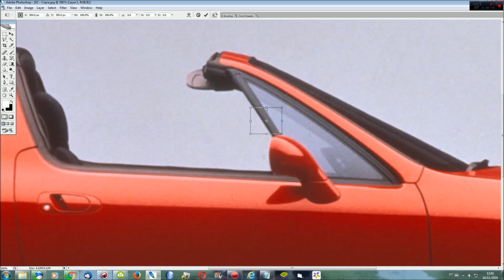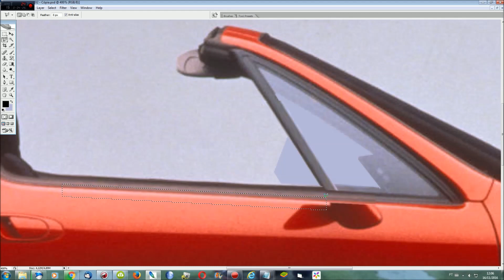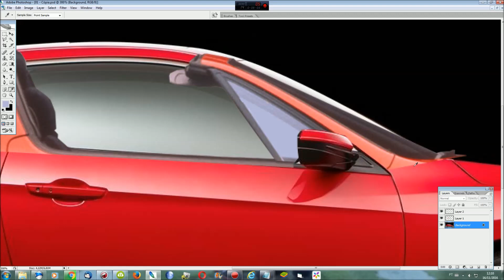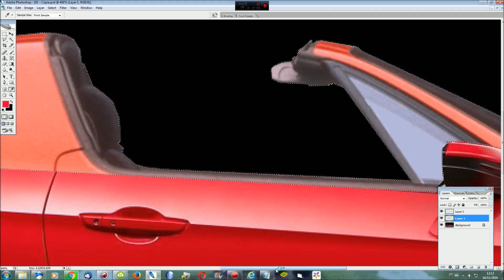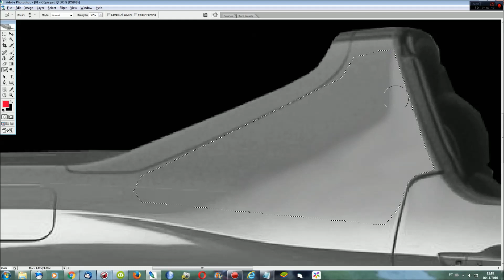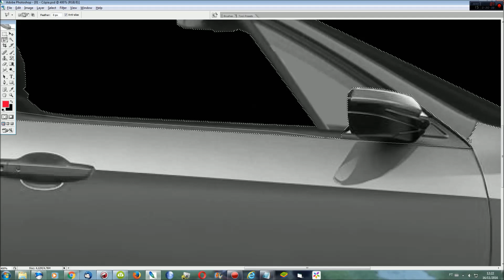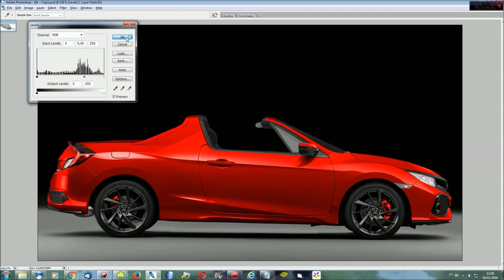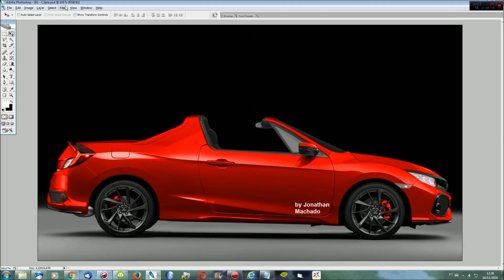RENDER New 2017 Honda Civic Si Del Sol